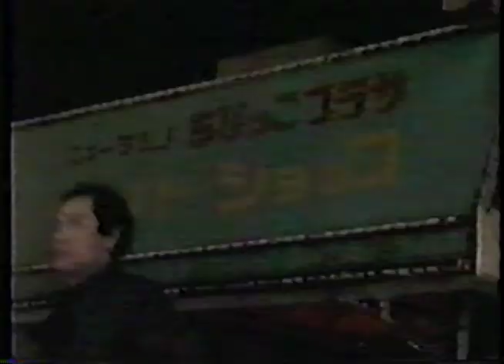TAKASHI WADA (boarder line)